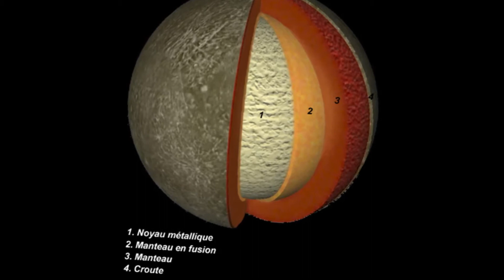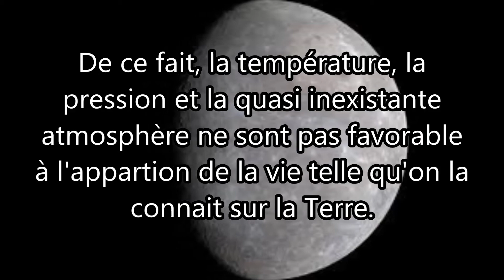La planète Mercure, par Cedric et Louis (211)